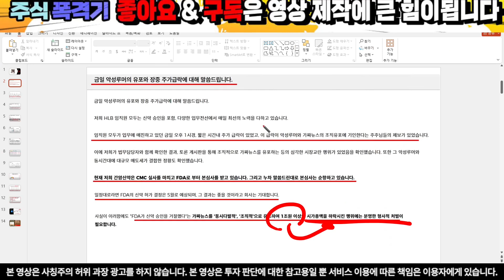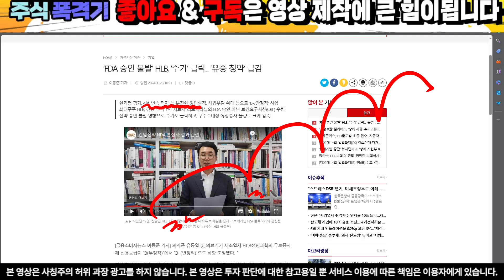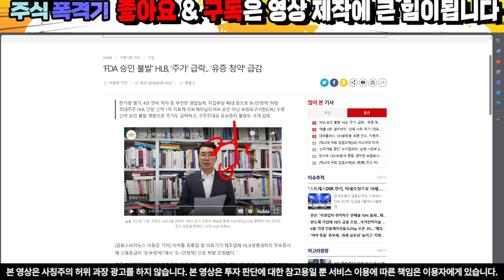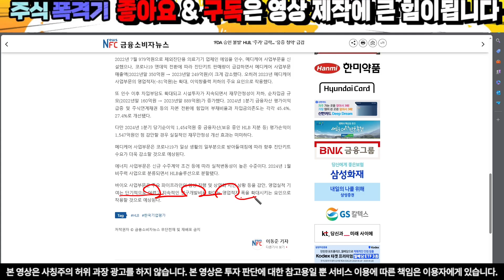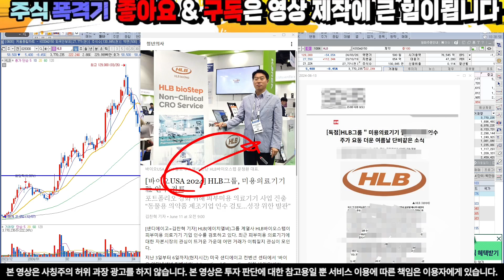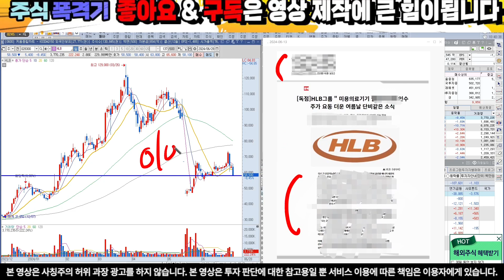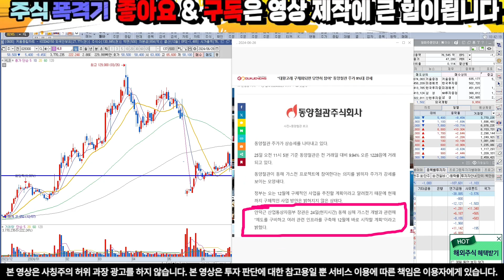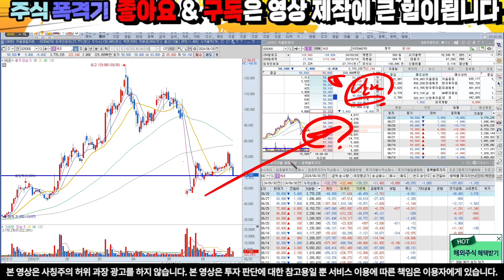[HLB 에이치엘비] 필수시청) 단기 급상승 사유 포착 기업 인수 나선다 진양곤 변수